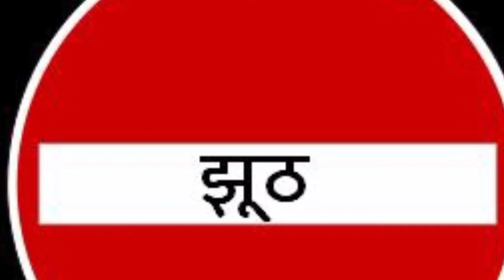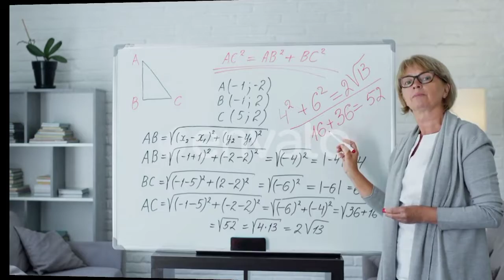ऐसा दानव झील जो मनुष्य को पत्थर बना देता हैं। आप बिल्कुल नहीं जाए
ऐसा दानव झील जो इंसान हो या जानवर हर  वस्तु को पत्थर बना देता है। क्या आप जानते हैं दुनिया का सबसे ज्यादा झूठ बोलने वाला झूठ क्या है।

आप हर समय सब जानने के लिए मेरे चैनल पर बने रहे।